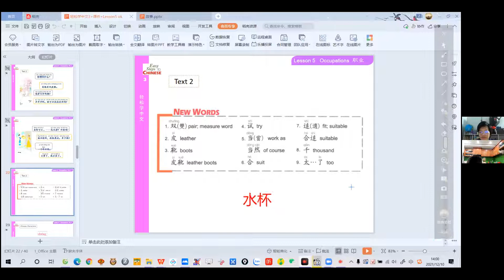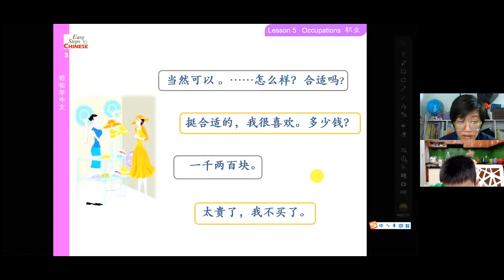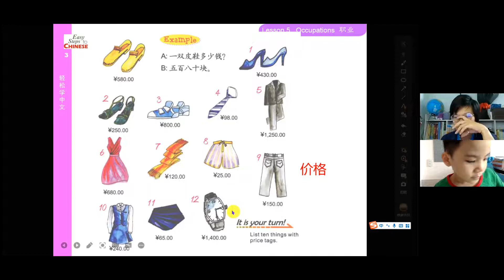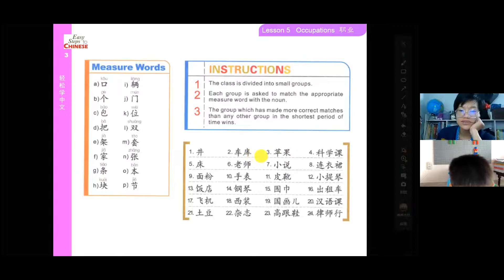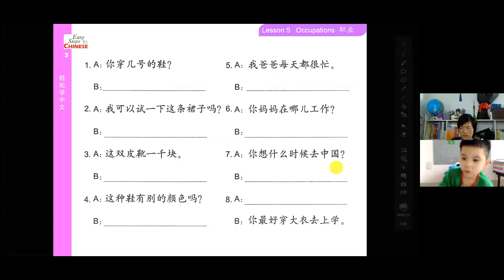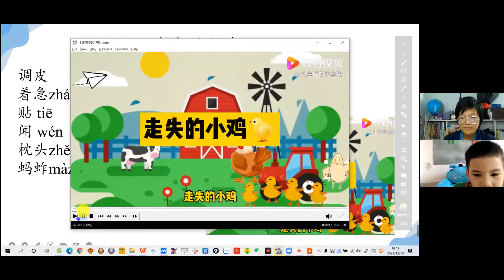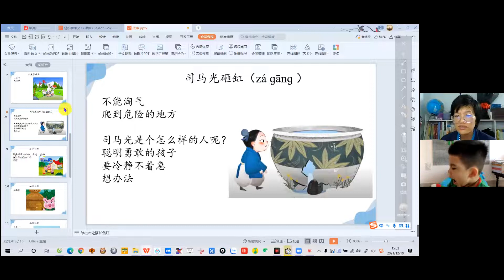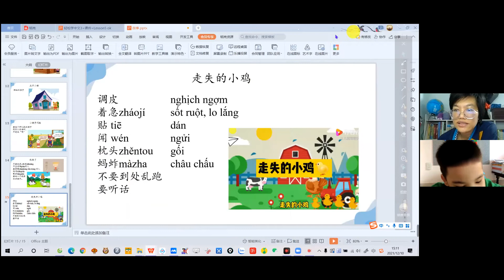Learning Chinese with Kenta | Lesson 33